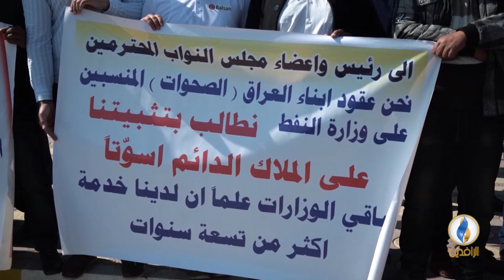مع_الناس | احتجاجات أصحاب العقود "الصحوات" في وزارة النفط